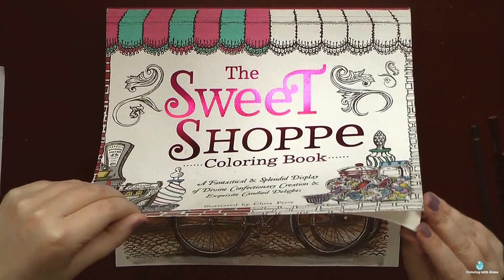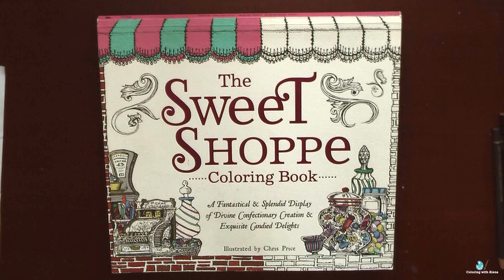All finished pictures in SWEET SHOPPE coloring book / Раскраска-антистресс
'Sweet Shoppe' coloring book by Chris Price
'White Nights' watercolors